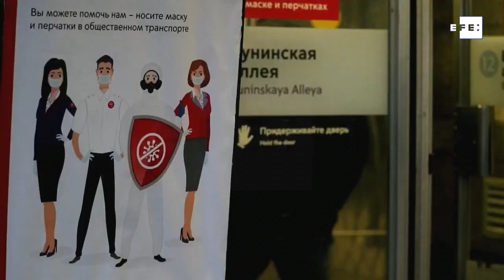Moscú comenzará campaña de vacunación contra la covid-19 este sábado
VÍDEO CON IMÁGENES DE TERCEROS. VER RESTRICCIONES PARA RR.SS.
Moscú (Rusia), 3 dic (EFE).- Moscú comenzará este sábado la campaña de vacunación contra la covid-19 con la vacuna Sputnik V, empezando por los trabajadores de la salud y de los servicios sociales, y los profesores, informó hoy el alcalde, Serguéi Sobianin.
INCLUYE IMÁGENES FACILITADAS POR EL FONDO DE INVERSIONES DIRECTAS DE RUSIA Y DE ARCHIVO.